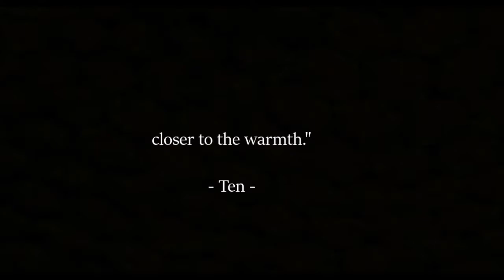150 Days With You [Wattpad Trailer]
Hi,

(Story written in Bahasa Indonesia)

99% of the clips were not mine so here's where I get the clips:

Audio:

1. Clair De Lune - Debussy
2. Wish Upon A Star - SHINee (Instrumental)
3. Wish Upon A Star - SHINee